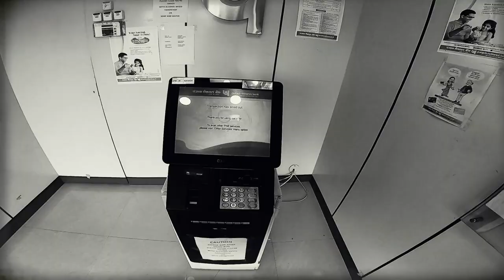R15 V3 0-100 Test After Servicing with Liquimoly Performance Pack| Fastest R15 V3|Full Review